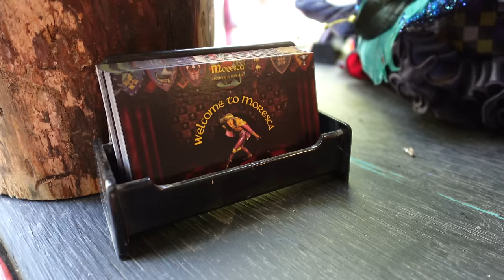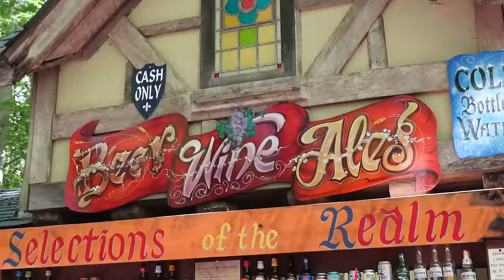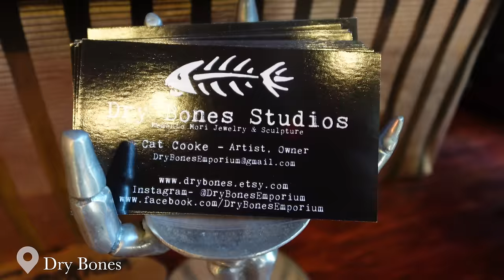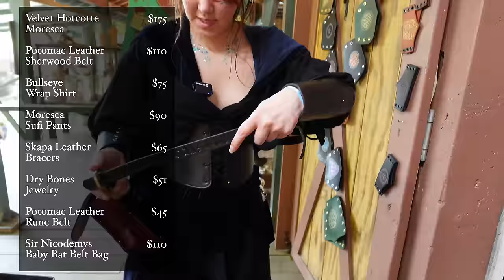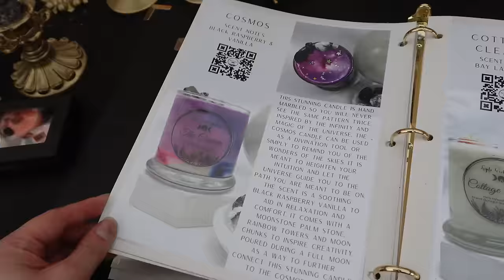I Bought my whole costume at Maryland RenFaire!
How much does it cost to buy your whole outfit at the renaissance festival? This is my second year trying this and it's not cheap but I love supporting artisans at my local renfest! I put together an assassin/rogue themed look only using things I could purchase at the festival - let me know how I did, a stranger in line for water asked if I was an assassin so I think I did pretty well! I budgeted for this video and this is definitely not exemplary of a typical renfaire day for me, but I hope it was helpful for you guys and that you enjoy seeing all the great things available to buy at the renfaire!

Vendors in order of appearance:
QHeart3 -

📷 Filming Gear:
○ Big Camera
○ Vlog Camera
○ Vlogging Stick Handle
○ Main Microphone
○ Lav Mic

"Me Ma She Knows" - Rune Dale
"Seashore" - Adriel Fair
"So Far Beyond" - Alysha Sheldon
“The Wedding Feast”  - Bonnie Grace
"Dreamers of the Shore" - Volcan Peaks ft. Cody Francis